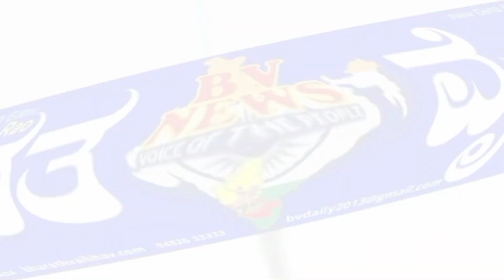ಚಿಕ್ಕೋಡಿ |ವಿವಿಧ ಬೇಡಿಕೆ ಈಡೆರಿಕೆಗೆ ಆಗ್ರಹಿಸಿ ಸಿಐಟಿಯು ಪ್ರತಿಭಟನೆ.